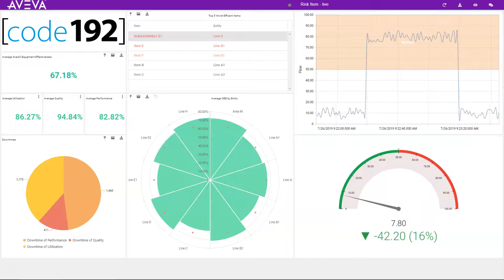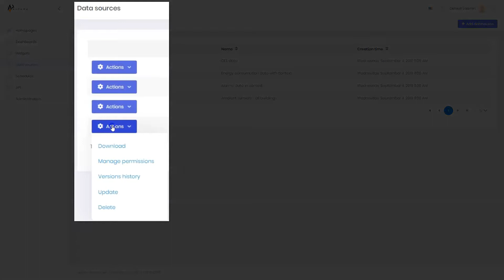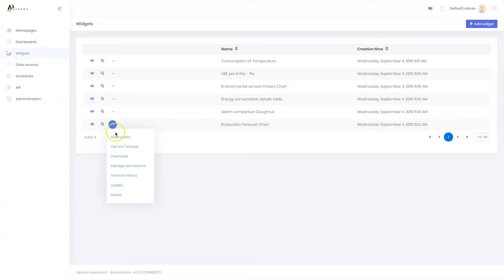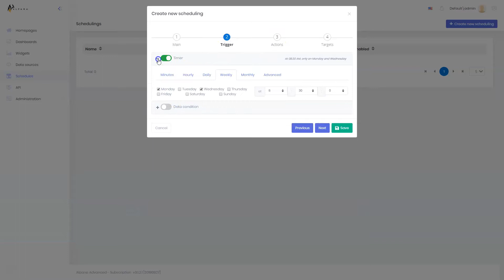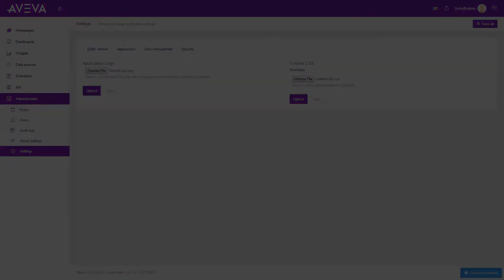Alpana Server v3 : actionnable intelligence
Use Alpana Server to make your data easier, and take better decisions quickly :
 - Explore Live data
 - Bookmark and Share
 - Export to PDF, Excel, and more
 - Automate e-mails and Data Alerts
 - Administer easily